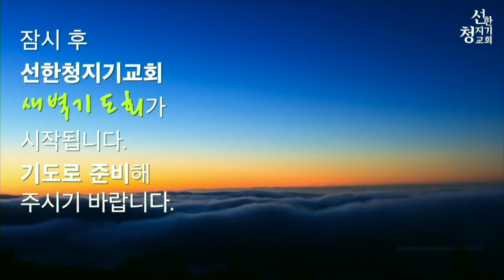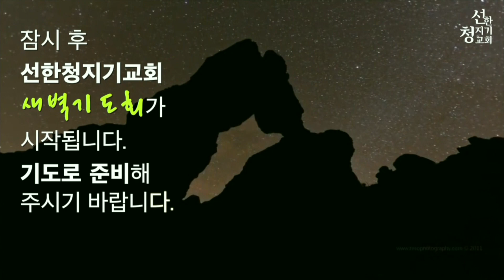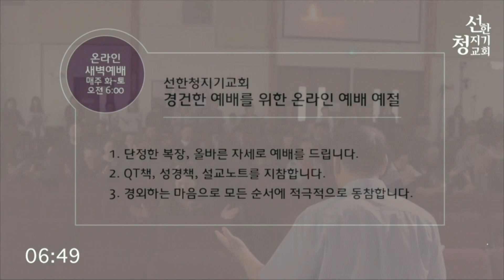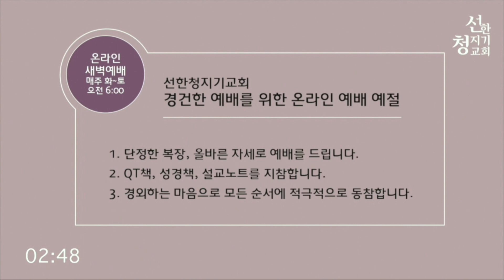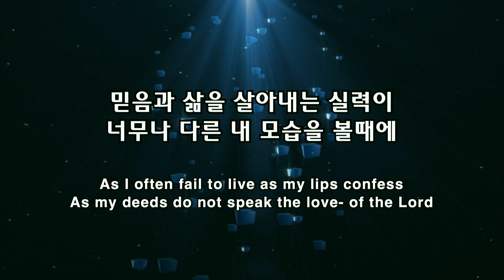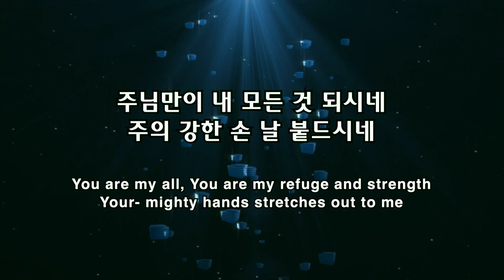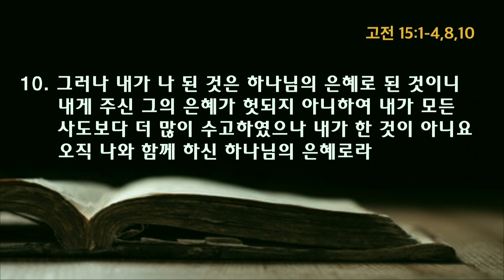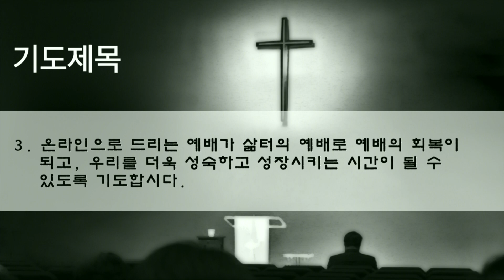20200624 GSC새벽소망_ 송병주 목사